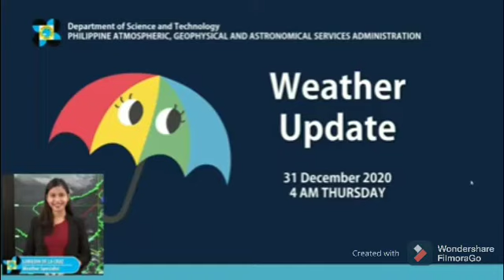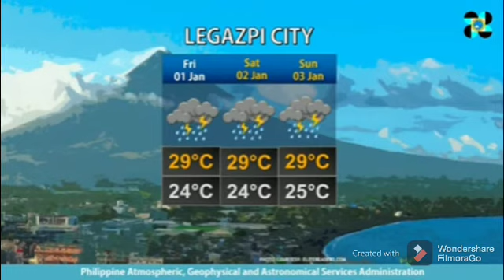UMAGANG ULAT PANAHON 31 DECEMBER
Early MORNING UPDATE WEATHER . hanggang sa susunod na mga araw,Alamin ang lagay ng panahon  Pagasa latest update Dec 31 2020 at sa sunod na apat na araw manatiling nakatutok sa Update.
Hello sa lahat maraming salamat sa inyong pagbisita at pagsuporta sa aking Channel na BERYL FC.
philippine weather forecast,
philippine weather update
weather update today 4am
 weather update today
philippine weather forecast today,
Hope to see you guys in my Channel. Thanks in advance.